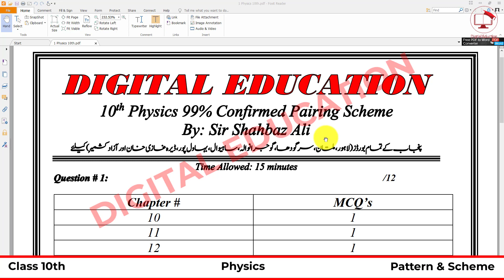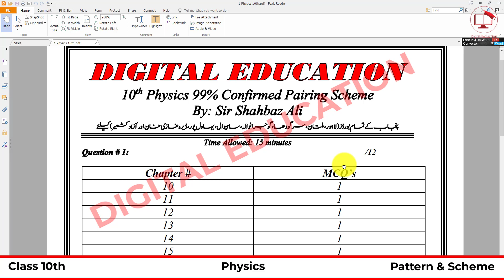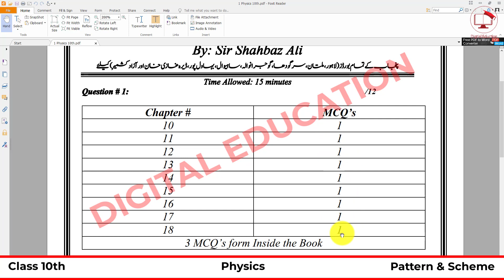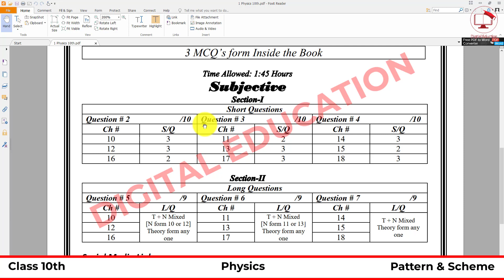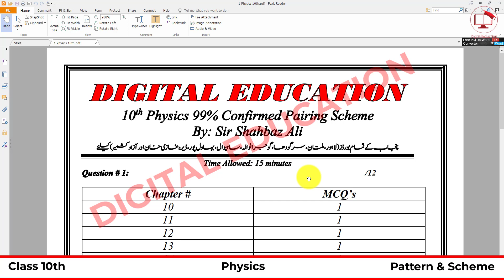10th Class Physics Pairing Scheme 2023 | Matric Physics Paring Scheme 2023 | Digital Education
10th Class Physics Pairing Scheme 2023 All Punjab Boards. BISE Lahore, Multan, Gujranwala, Sahiwal, Sargodha, DG Khan, Faisalabad, Paper Scheme. Looking for the matric class 10th Physics pairing scheme? If yes then you are at right page because here we have shared Matric 10th Physics. This pairing scheme for those students who will appear in 2023 final exams. Physics 10th class pairing scheme 2023.The 2023 Level 10 Physics Matching Plan contains detailed information on the topics/chapters that will be included in the annual exam. Before the exam, a matching plan was issued for the students, giving the idea of dividing subjective and objective questions in each chapter.10th Class Physics Pairing Scheme 2023 Punjab Board.

Paper Pairing Scheme 2023 All Subjects:
9th Class All Subjects Paper Pattern and Scheme 2023
10th Class All Subjects Paper Pattern and Scheme 2023
11th Class All Subjects Paper Pattern and Scheme 2023
 12th Class All Subjects Paper Pattern and Scheme 2023

Guess Paper 2023 All Subjects:
9th Class All Subjects Guess Paper 2023